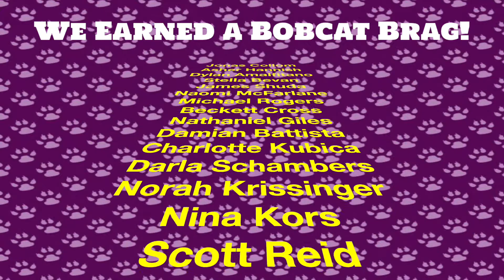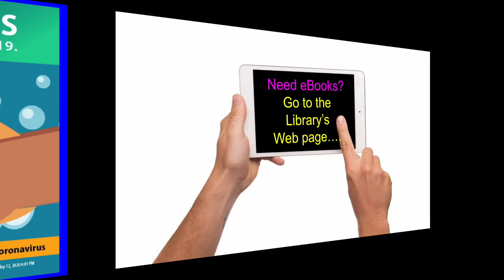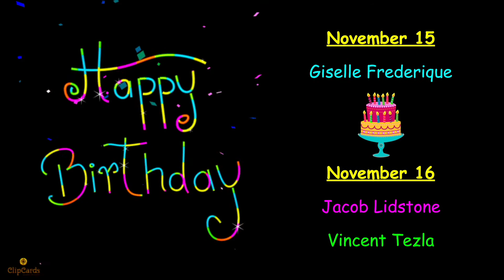NOTL 11 19 21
Indian Lane's morning announcements for Friday, November 19, 2021.